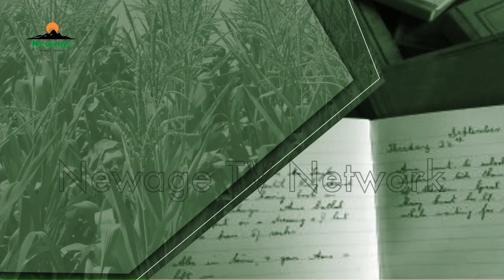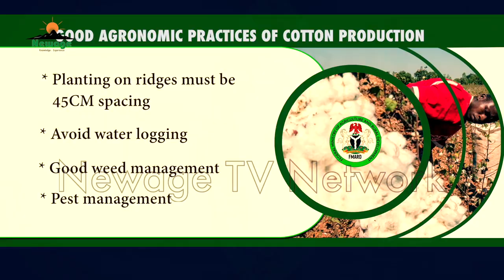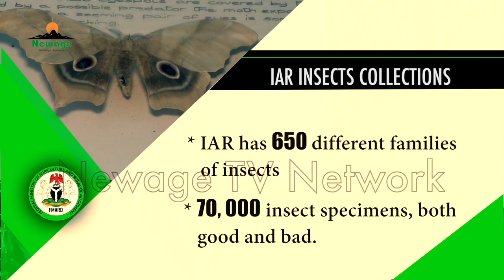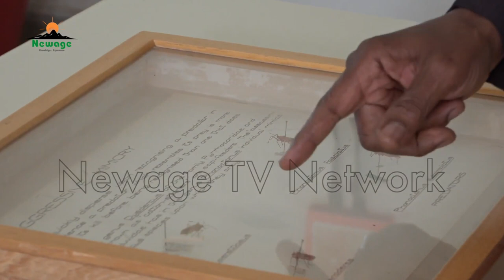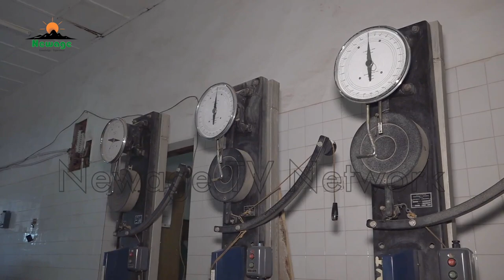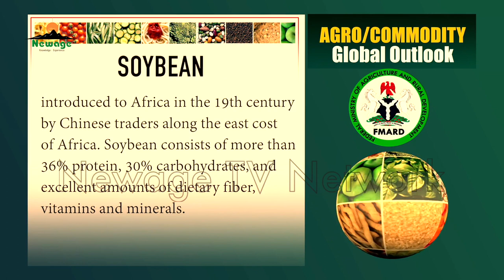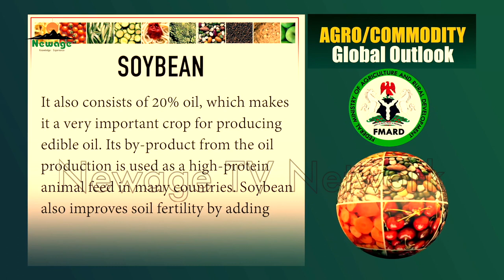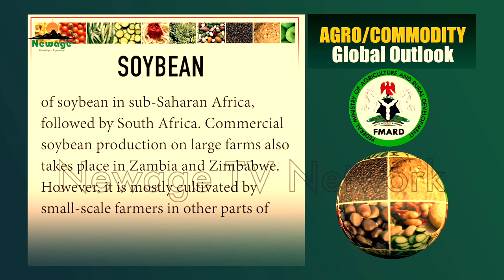Transforming Agriculture in Nigeira(Eps 42): Impact of IAR Research on Cotton, Artemisia & Jatropha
One of the major cash crops that boosted Nigeria’s economy before and even after the oil boom was cotton. In fact Nigeria in 2010 was Africa’s leading cotton producer and number 12 in the world, producing 0ver 602,000 metric tons. Production has slumped since then but government in its determination to return to the glorious days of Agriculture, has decided to commit to reviving production of this essential cash crop and research is one way to ensure that this is done and sustained.
The Institute for Agricultural Research Zaria is working on Cotton as one of its mandate crops in order to increase its productivity and improve its varieties.
In this episode of the programme, we are focusing on research findings of the IAR in cotton, artemisia and jatropha.